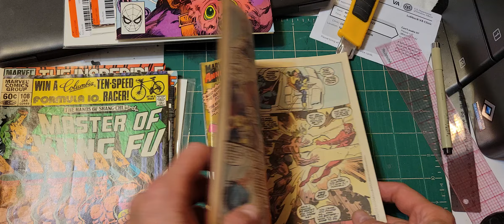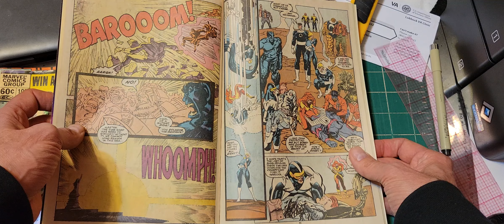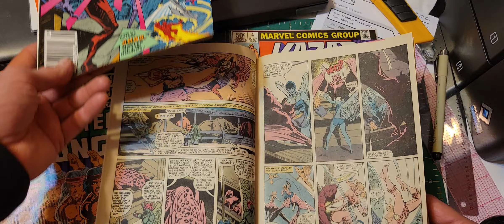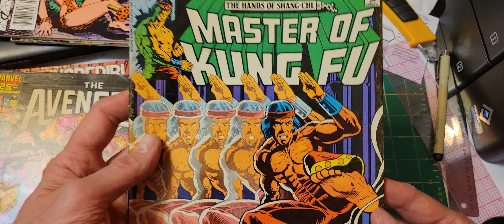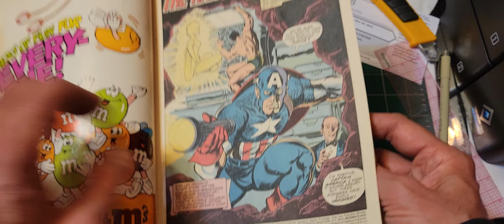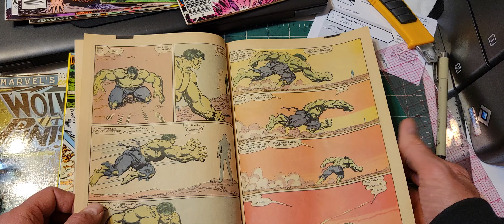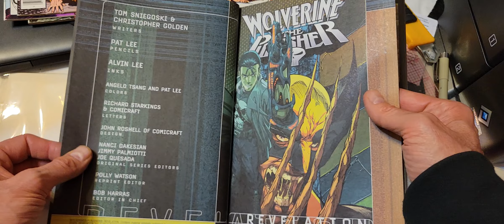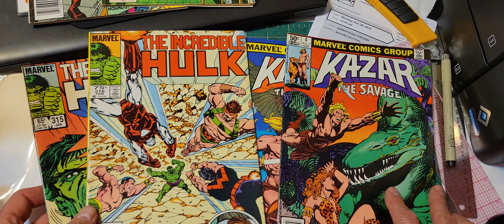2nd & Charles After Thanksgiving Comics Haul! Part 2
Apex Comix Cavalcade Ashcan! Limited Edition 20 b&w pages w/color wraparound cover with 3 complete stories: Stars of Freedom, Landshark, & T-Rex Fighter plus Bonus Gift! $10 postpaid